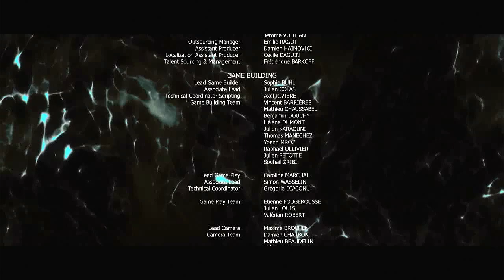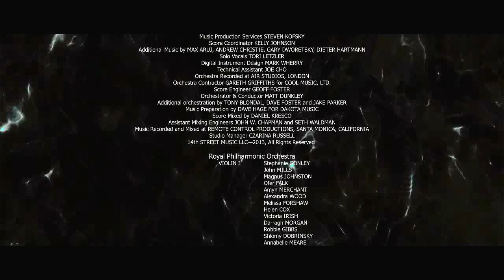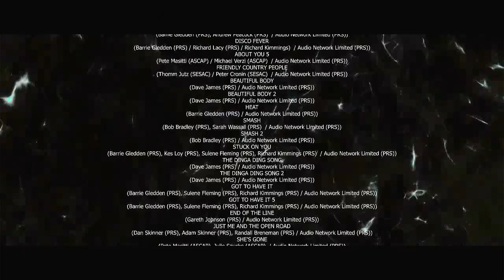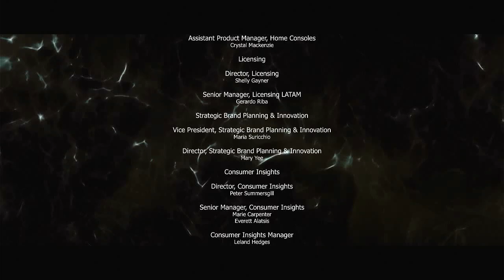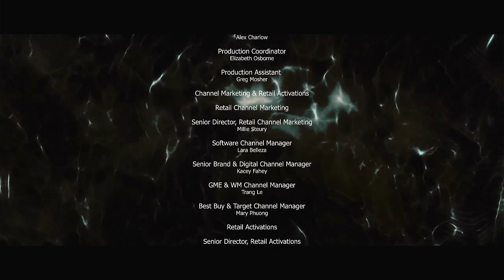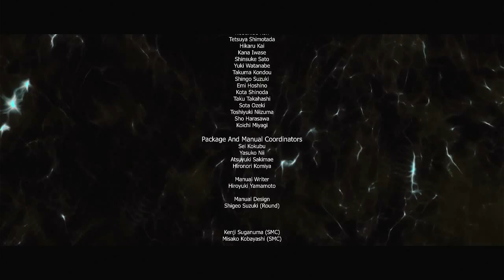Let's Play- Beyond: Two Souls (Ps3)- [Part 17]- Life/Ryan Ending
Join me as we complete a full playthrough of Beyond: Two Souls for the Playstation3. Developed by @Quantic_Dream and published by Sony Computer Entertainment in 2013.

The story follows Jodie Holmes, which possesses supernatural abilities caused by a psychic link to an incorpreal entity named Aiden, which has been linked to her since birth. And we follow her as she grows into adulthood learning to control her powers as well as Aiden.